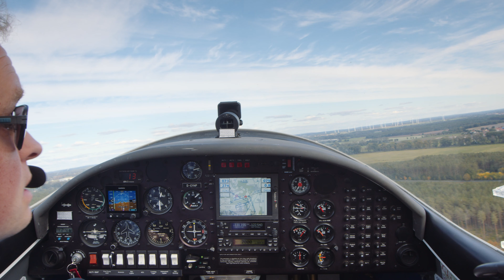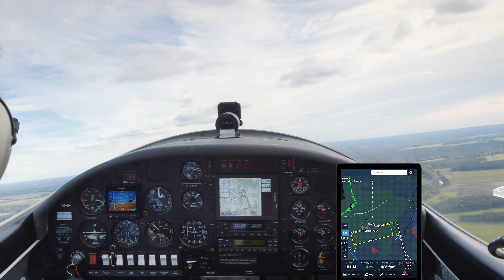Schönhagen EDAZ VFR Abflug Piste 07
VFR Abflug 07
In diesem Video zeigen wir euch wie der VFR Abflug von der Piste 07 aus dem Cockpit aussieht.
Links zu den Legs:
0:23 Start Piste 07
1:32 Eindrehen in den rechten Querabflug 07
2:20 Verlassen des Platzes